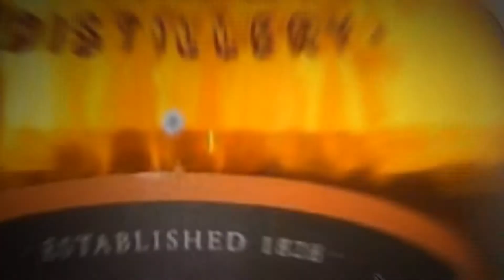Scotland E04 - L2A Production